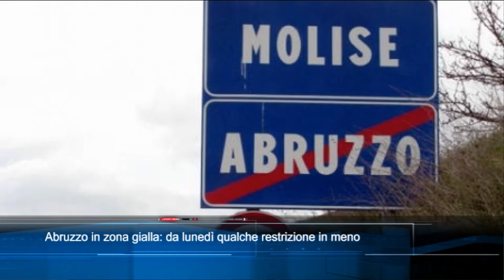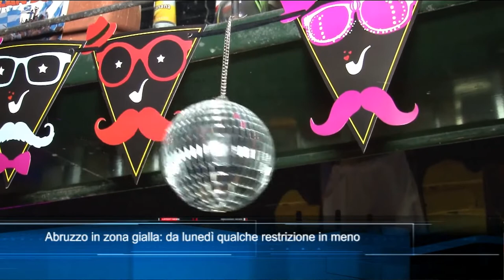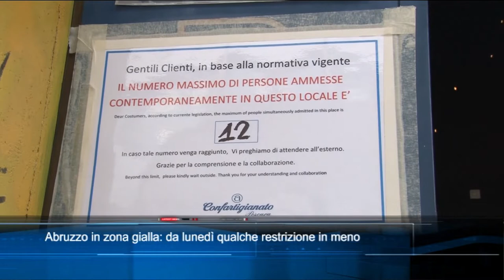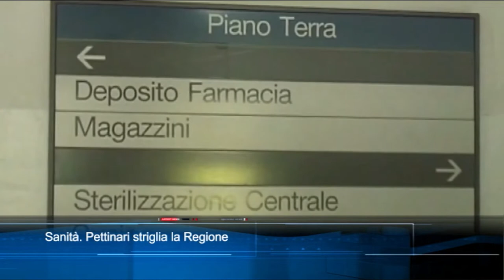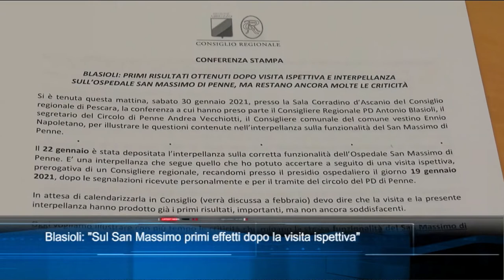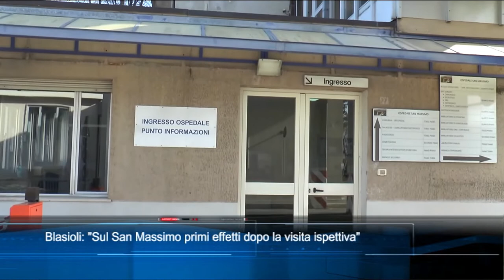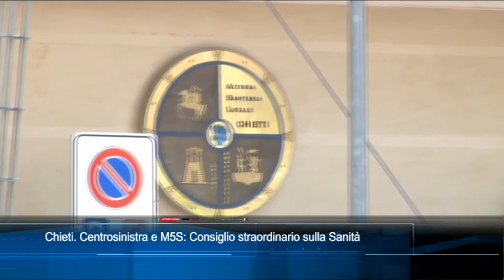TgSei edizione delle 19 di sabato 30 gennaio 2021